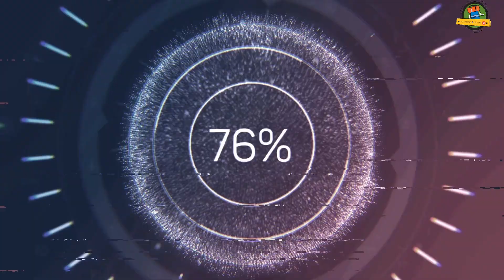KAR ALTINDAKİ KIZILDAĞ YAYLASI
Merhaba sevgili dostlar, bu videoda sizlere kar altındaki Umut Alanı ve Kızıldağ yaylasından görüntüler hazırladım.Hafta sonu bayağı kalabalık olan yol kenarına masaların atılıp mangalların yakıldığı  kar altındaki bu yere ulaşmak Adana'ya 77 km uzaklıktadır.Burada et lokantaları da 12 ay hizmet vermektedir.
Görüşmek üzere hoşçakalın.